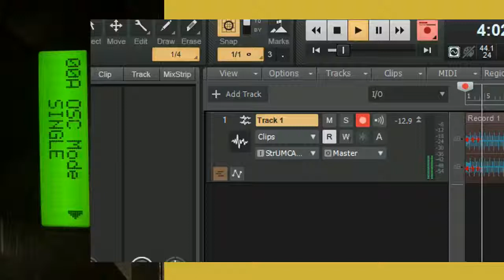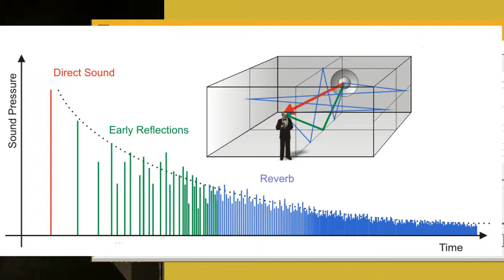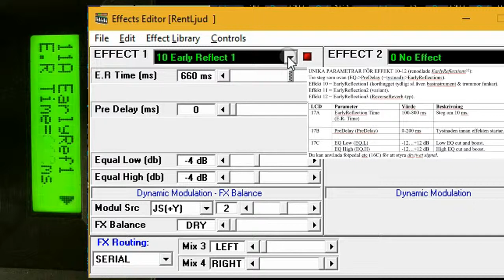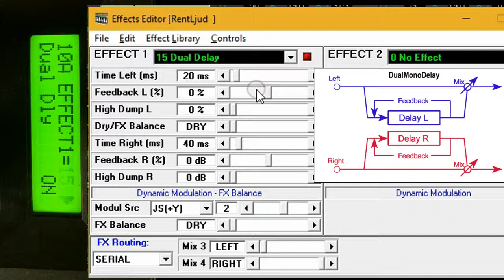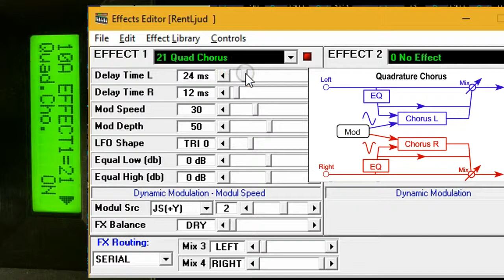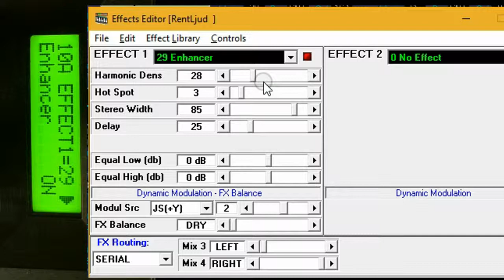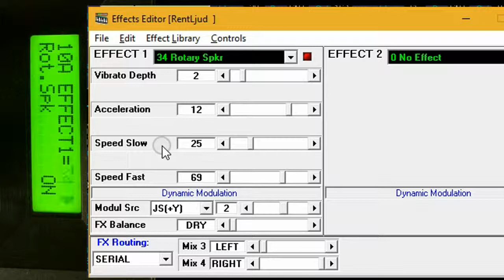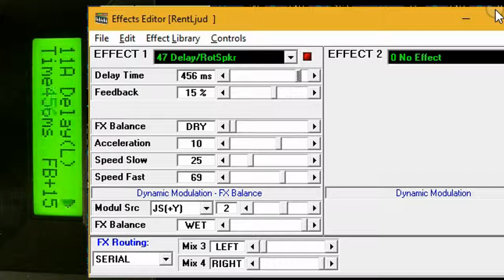X5D Effects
Listar alla effekterna som finns i synten Korg X5D.